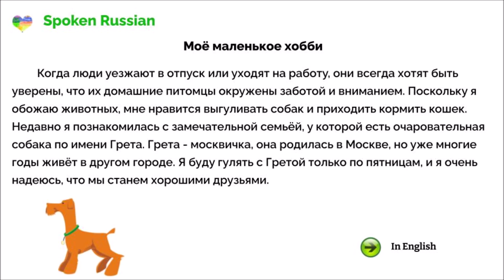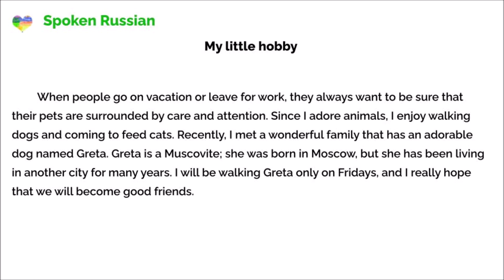Russian Audio Texts 46 (My little hobby)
Look for the text and translation in English in the comment flow, it is pinned as the top comment.